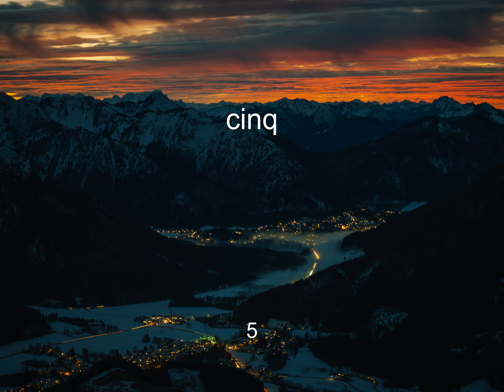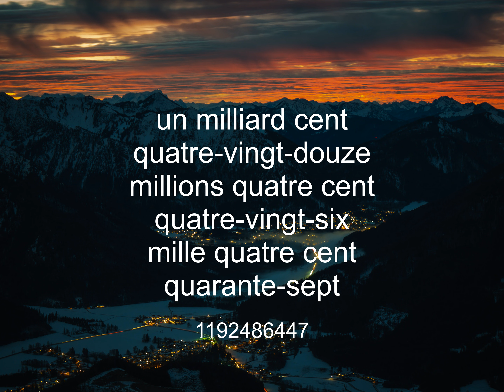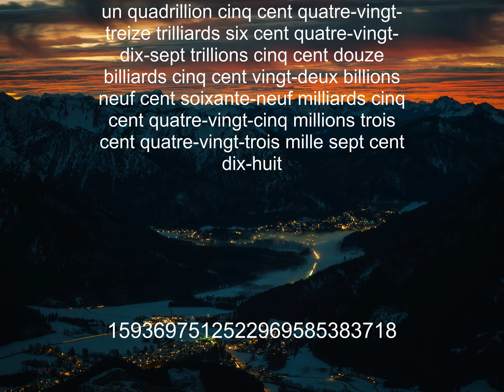Learn how to count in French 🇫🇷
Learn French numbers